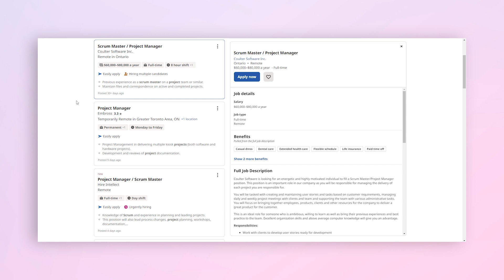Difference Between a Project Manager and a Scrum Master | How to Become a PM and a Scrum Master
A job search for Project Manager roles would bring out various roles including job openings with a Scrum Master job title. Some also have project manager/scrum master as the job title.

The scrum master role has become a highly requested job role, especially in product development and the Tech industry.

In this video, I would be answering the following questions:

1) Is the role of a project manager different from that of a scrum master or are they the same?
2) What are the pros and cons of both roles?
3) How can you position yourself to qualify and apply for both roles?

If you're considering a career in Project Management or want to advance your Project Management career, start right now.

GET MY FREE ONLINE GUIDES:
🚀Transition to Project Management Guide
📘PMP Checklist - Learn how to prepare, study, and pass the PMP exam